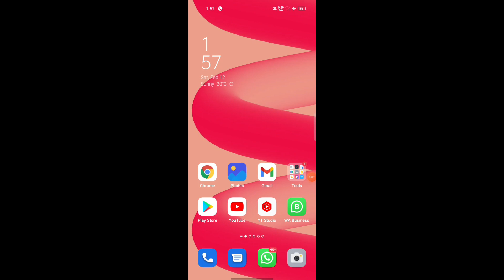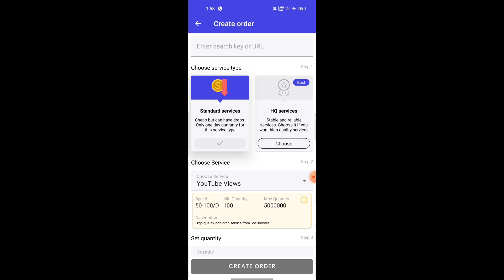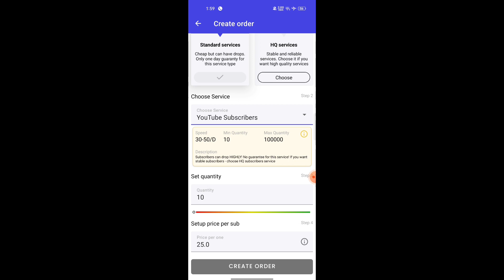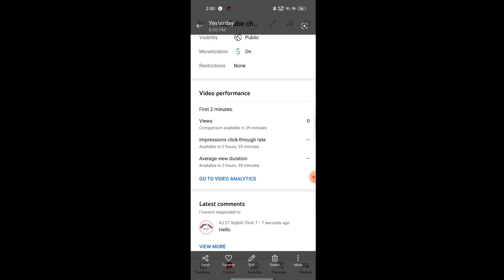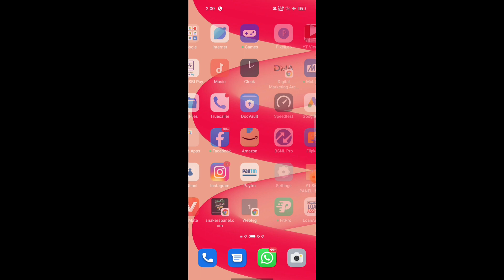subscribe kaise badhaye - subscriber kaise badhaye - free YouTube subscriber - smm panel subscribe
First comment winner  🏆

🔥Full monitization pack available low price

17. App se watch time kaise badhaye
18. Watch time badhane wala App
19. Watch time increase kaise kare
21. Watch time buy
22. Paid watch time kaise laie
23. Panel for YouTube service
24. Best SMM Panel for YouTube
25. Monitization package Kaise Buy kare
28. Low price buy YouTube watch time
29. View kaise badhaye
30. YouTube Tips and tricks 2022
31. Social Smm Panel
32. Instagram pe followers Kaise badhaye
33. Watch Time kaise badhaye 2022
34. Watch Time kaise badhaye YouTube par
35. YouTube watch time badhane wala App
38. Watch Time kaise badhaye 2022
39. Free YouTube watch time kaise pura kare
40. Watch Time complete kaise kare
41. How to complete 4000 watch time

6.
7.
8. how to grow youtube channel 2022
9. Tips to grow your youtube channel
12. youtube channel ko fast grow kaise kare
20. Get fast YouTube watch time
22. free watch time on YouTube
23.
@ technicalyogi
@ Manojdey
@ junnukitech
@ technicaltalkwithme
@ mangeshkumar
@ mradityatech
@ 4000hours
@ watchtime

1. how to get 4000 hours watch time
2. how to complete 4000 hours watch time
6. how to complete 4000 hours watch time fast
8. how to complete 1000 subscribers and 4000 watch time fast
9. how to complete 1000 subscribers and 4000 watch time 2022
10. SMM Panel for YouTube
11. Cheppest or real SMM Panel
12. Cheppest SMM Panel
13. SMM Panel on YouTube
14. Lucky Pandey
15. Technical kaushal videos
16. Technical dausa
17. YouTube Channel tricks and tips
19. Laptop se watch time kaise badhaye
20. Computer se watch time kaise pura kare
21. Pc browser se watch time kaise badhaye
22. YouTube
23. YouTube channel sell
24. YouTube channel Buy kare
25. YouTube channel sell and buy
26. YouTube channel sell saurav chandal
27. Low price YouTube Channel buy
28. YouTube channel kaise khirde
30. Website for YouTube channel
32. YouTube channel New updates
33. YouTube channel new policy
34. Watch Time increase kaise kare
38. YouTube updates
39. YouTube New updates channel
43. YouTube free 4000 watch time Haurs ni